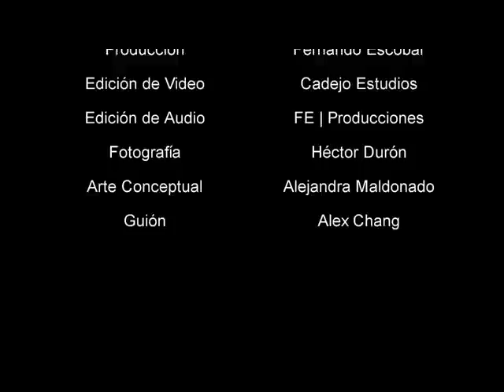LÚMINOUS - Michael Baruch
Ganador del XV Festival ÍCaro 2012 como Mejor Cortometraje de Animación Centroamericano. LÚMINOUS es un Cortometraje de Animación Experimental realizado en "24 horas". El cual pone a prueba la respuesta del espectador utilizando la luz, Altos contrastes y un incentivo auditivo. La temática está fundamentada en: Un vagabundo (espectador), El Explorador (El crítico) y El Escalador (El conceptualista). LÚMINOUS tiene una duración de 2 minutos 26 segundos exactos.
"Intentamos que el espectador sufra una formulación de una idea a partir de este experimento que no tiene como objetivo narrar una historia o contar una secuencia de acontecimientos" Michael B.
Dirección: Michael Baruch Pacheco; Producción: Fernando Escobar; Guion: Alex Chang, Michael Baruch Pacheco; Fotografía: Héctor Dubon. Arte Conceptual: Alejandra Maldonado Producción ejecutiva de Cadejo Estudios y Fe Producciones. Agradecimientos especiales: Osman Barralaga BAST estudios.